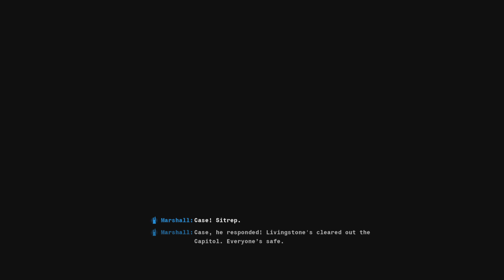Call of Duty Black Ops 6 Part 58 Story Mode Ending (By Sa Gaming)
Call of Duty: Black Ops 6 is an upcoming first-person shooter game co-developed by Treyarch and Raven Software and published by Activision. It will be the twenty-first installment of the Call of Duty series and the seventh entry in the Black Ops sub-series, following Call of Duty: Black Ops Cold War (2020). The game is scheduled for release on October 25, 2024, for PlayStation 4, PlayStation 5, Windows, Xbox One, and Xbox Series X/S, and is set to be available to Xbox Game Pass subscribers on release day.

Set during the early 1990s, Black Ops 6's single-player campaign—described as a "dynamic and intense spy thriller"—will act as a continuation of Black Ops Cold War's story. Its multiplayer component will contain sixteen brand-new maps at launch and restore several features from previous Call of Duty titles, such as the "Prestige" leveling system. Additionally, the game will feature a new iteration of the cooperative round-based Zombies mode, with two all-new maps being set for inclusion at launch, and include omnidirectional movement mechanics, allowing players to sprint, dive, and slide in any direction.